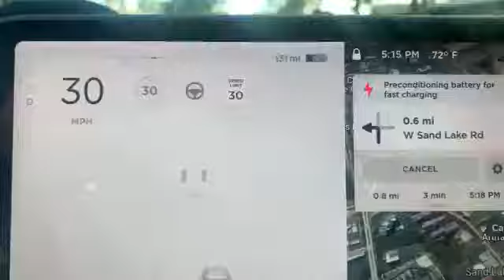Dropping my Tesla off at the shop today for two things Replace the bullet hole and an intermittent